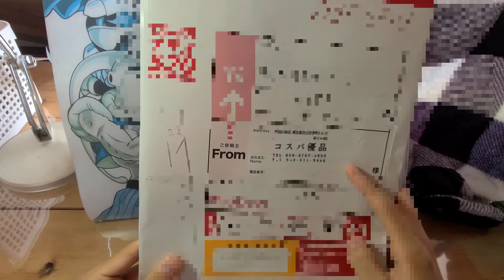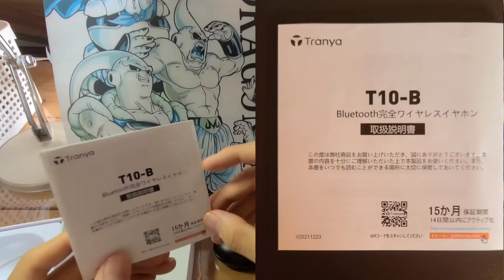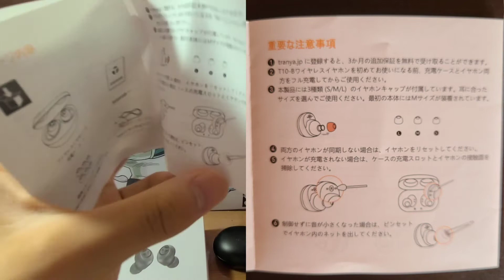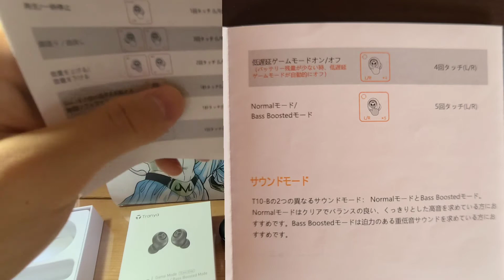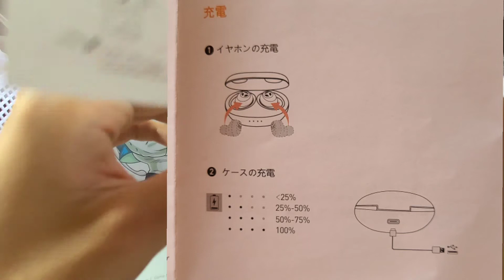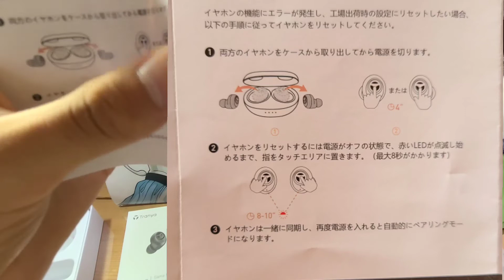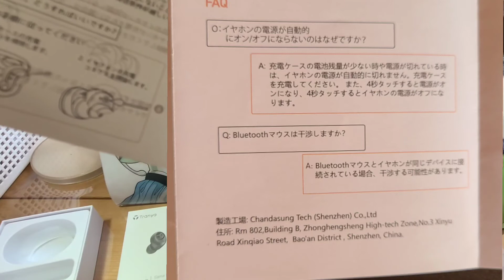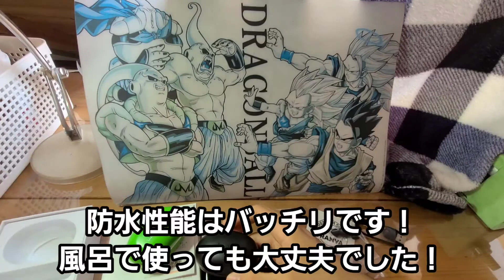【TRANYA T10B】このイヤホンコスパ良すぎんだろ！！格安イヤホンを開封&レビュー！！【案件】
（Amazonでの既存の割引と重ねて使用できます）

してくれると嬉しいです！リクエストとかあったら気軽にコメントしてください！基本はドッカンバトルやガンブレなどのスマホゲーを実況するつもりですが、たまに絵の動画、mad、スイッチのゲーム実況していこうと思います。最近は絵が上手くなりたいので、色んなアニメを描いてます。成長を見守ってくれると嬉しいです！笑笑

【声だしドッカンの再生リスト】
【絵(Drawing picture)の動画の再生リスト】
【スプラトゥーンのキル集】
君の名は。瀧君&三葉描いてみた！
天気の子、陽菜ちゃん描いてみた！
君の名は。三葉&瀧君描いてみた！
天気の子mad「最前線を駆け抜けろ」
鬼滅の刃作業用bgm
ドラゴンボールの絵の7年間の成長が凄いw
三玖ヘッドフォンレビュー&開封動画
ドッカンバトル裏ワザ？ガチャを当てる方法